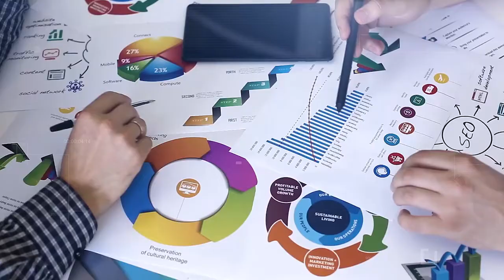Running In The Right Tribe - Leveraging Teamwork With Maurice Cyrus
Are you looking to invest in real estate but think that you are not good enough or equipped enough to succeed in this space? Then being on the right tribe should be a top priority for you. In this episode of The School of Cash Flow, GoBro Maurice Cyrus explains all the merits of being in the GoBundance tribe. He also talks about his journey to real estate investing from being an inexperienced investor to owning an 11-door property in Elkhart, Indiana, and a 63,000-square-foot commercial-industrial property in Vicksburg, Mississippi. Tune in and learn more about how having the right tribe and leveraging the different strengths of your team members can take your business to the next level.